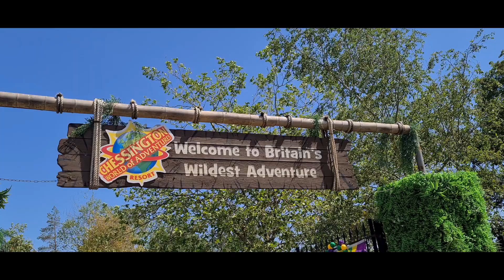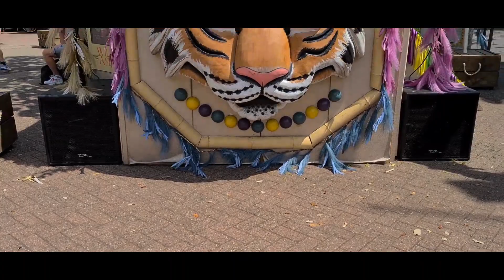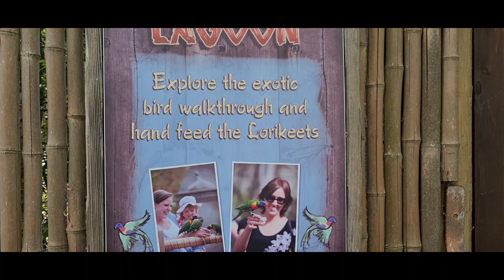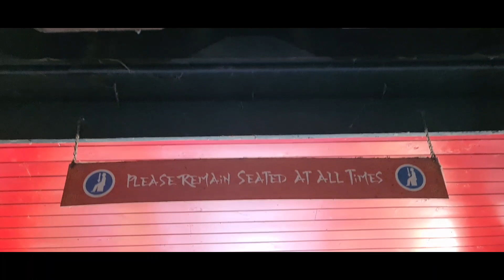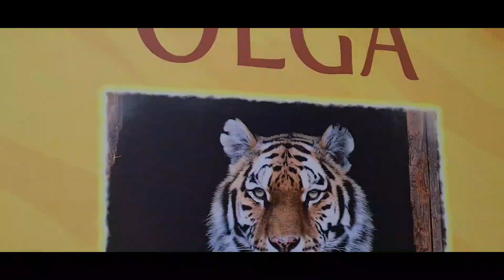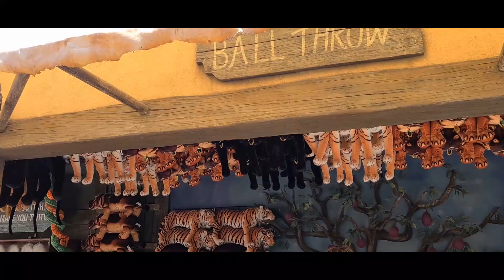Chessington World of Adventure vlog Part 1# ✨️Hope you guys enjoy our video and subscribe 😉